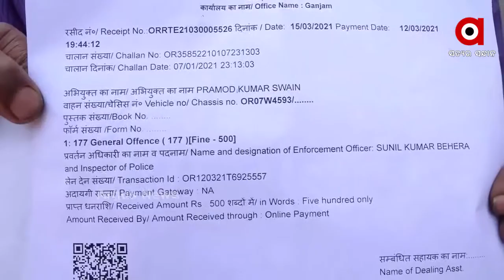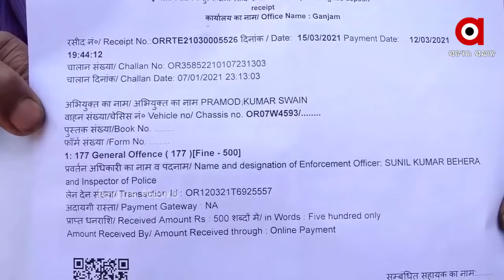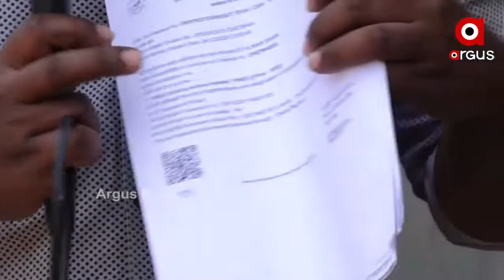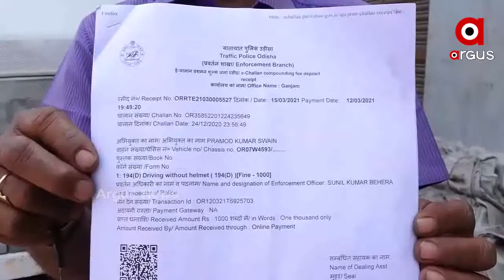ଆଜି ସ୍ଥାନୀୟ ଭକ୍ତନିବାସ ଠାରେ ଅନୁଷ୍ଠିତ ହେବ ଛତିଶାନିଯୋଗ ବୈଠକ ...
ସ୍ଥାନୀୟ ଭକ୍ତନିବାସ ଠାରେ ଆରମ୍ଭ ହେଲା ଛତିଶାନିଯୋଗ ବୈଠକ । ଶ୍ରୀମନ୍ଦିର ମୁଖ୍ୟ ପ୍ରଶାସକ କ୍ରୀଷନ କୁମାରଙ୍କ ଅଧକ୍ଷତାରେ ଅନୁଷ୍ଠିତ ହେଲା ଏହି ବୈଠକ ।ଆସନ୍ତା 22 ତାରିଖରେ ମହାମହୀମ ରାଷ୍ଟ୍ରପତିଙ୍କ ମହାପ୍ରଭୁଙ୍କ ଦର୍ଶନ ଉପଲକ୍ଷେ ଅନୁଷ୍ଠିତ ହୋଇଛି । ପୁରୀ ଗସ୍ତରେ ଆସି ଶ୍ରୀମନ୍ଦିର ଯାଇ ଶ୍ରୀଜୀଉଙ୍କ ଦର୍ଶନ କରିବେ ରାଷ୍ଟ୍ରପତି ରାମନାଥ କୋଭିନ୍ଦ ...